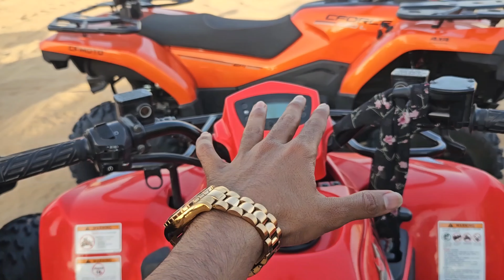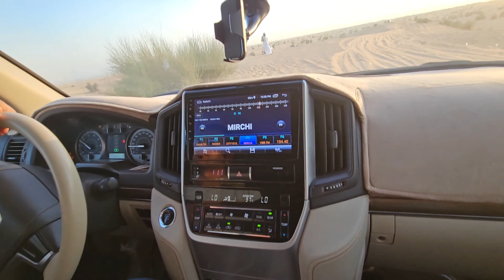DUBAI DESERT SAFARI GAYE OR KYA HO GAYA || DIRT BIKE || LAND CRUISER OFF ROAD